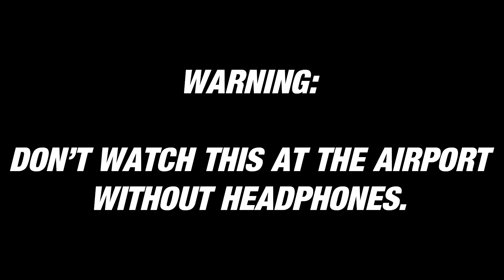Dungeons & Dragons: Airport Edition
Dice Coming Soon!